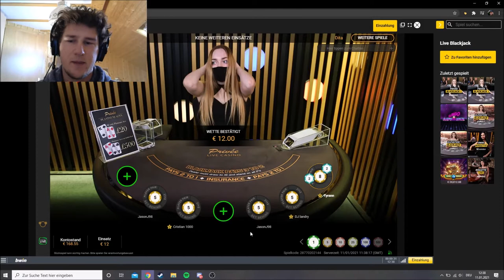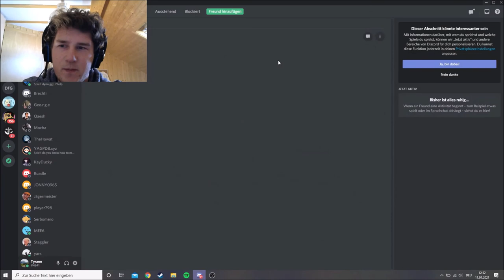Black Jacking like an idiot